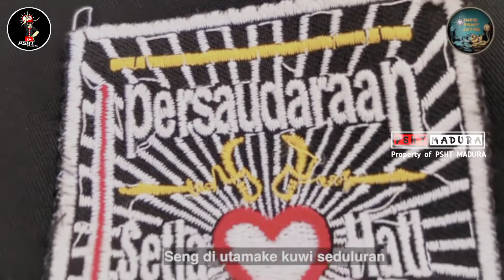LAGU TERBARU PSHT - WONG SH TERATE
Cipta : Mas Ricky dan Mas muclishin

.MANDINE ILMU DUDU AMERGO DUNGO
DUDU AMERGO AYAT-AYAT SING DIWOCO
MANDINE ILMU AMERGO RESIK ATINE BENER LAKUNE LAN MANTEP TEKATE
SEMBOYAN PSHT
. selama matahari terbit dari timur
Selama bumi masih dihuni oleh manusia
Selama itu pula PSHT akan tetap jaya kekal abadi selamanya.
FALSAFAH PSHT
. manusia dapat dihancurkan
manusia dapat dimatikan,akan tetapi manusia tidak dapat dikalahkan selama manusia itu masih setia kepada hatinya sendiri atau ber-SH

SIJI WADAH OJOK SAMPEK PECAH
AKU LAN KOE TETEP SEDULUR
CUKUP GELASE SING PECAH
OJO PAGUYUBAN LAN SEDULURANE SING BUBRAH.